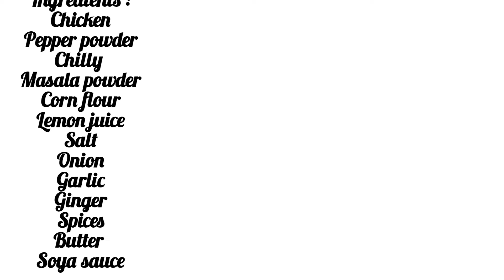Garlic Chicken Recipe . Delicious 😋 Recipe .